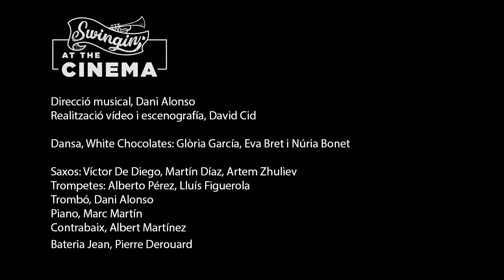Swingin' at the Cinema - CLIP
Escenografia i projecció imatges: David Cid
Dansa: White Chocolates (Glòria García, Eva Bret i Núria Bonet)

Presentat per: Dani Alonso

Saxos: Víctor DeDiego, Martín Díaz, Artem Zhuliev
Trompetes:  Alberto Pérez, Lluís Figuerola
Trombó: Dani Alonso
Piano: Marc Martín
Contrabaix: Albert Martínez
Bateria: Jean Pierre Derouard